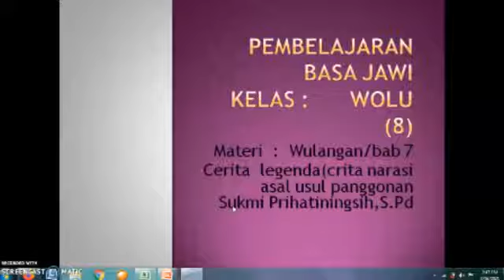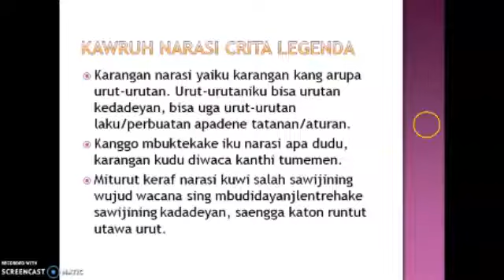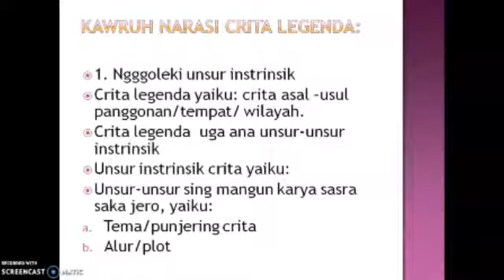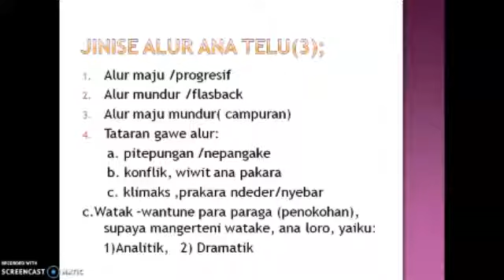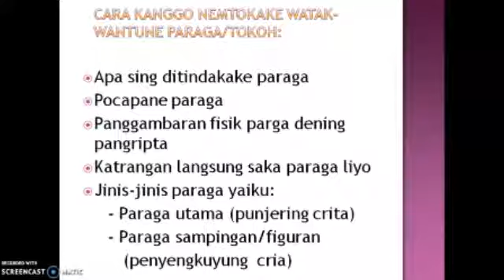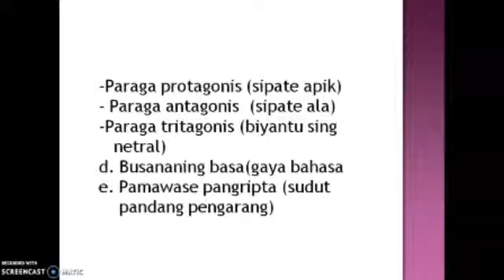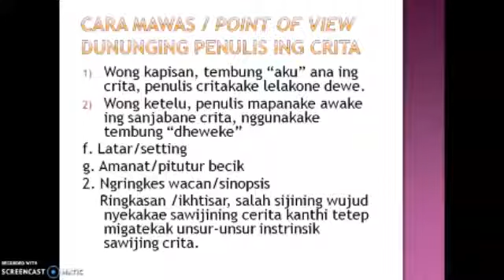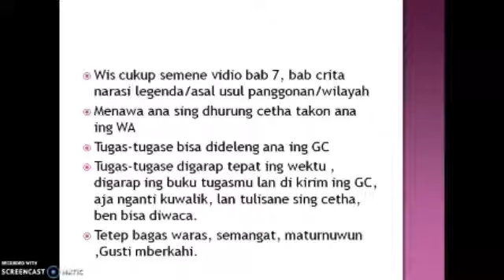Pembelajaran 17 Maret 2021 - Mapel: B.JAWA - Kelas: VIII